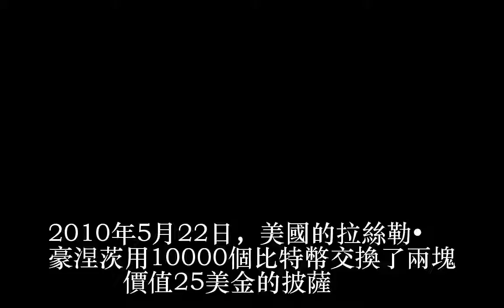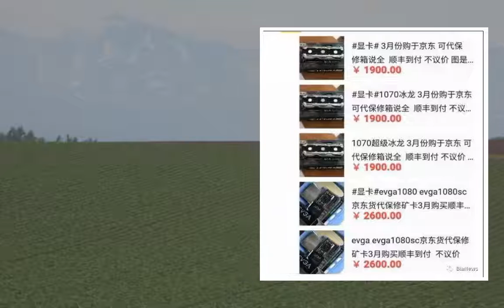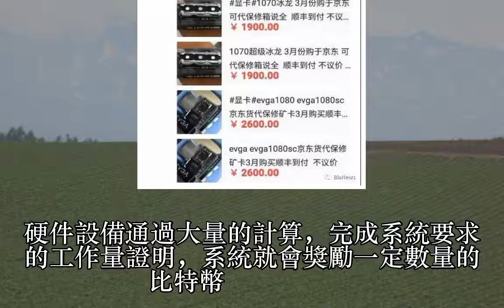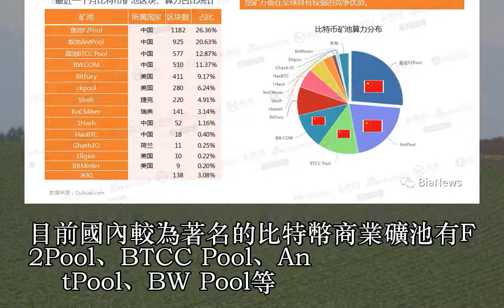比特幣大潮下瘋狂的礦機